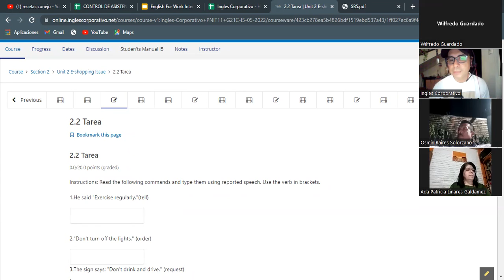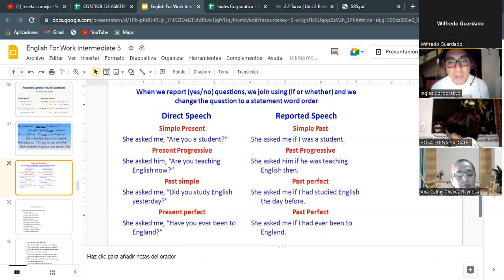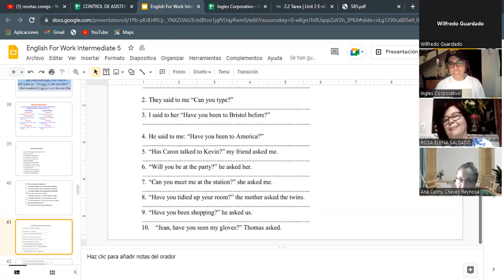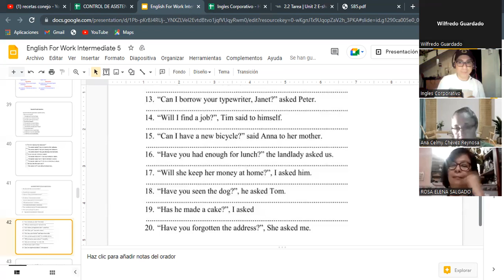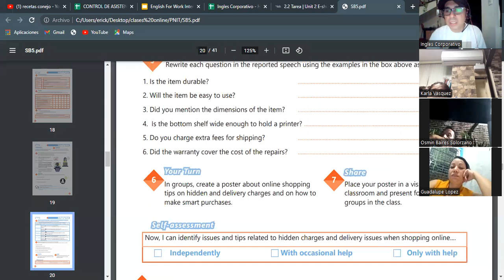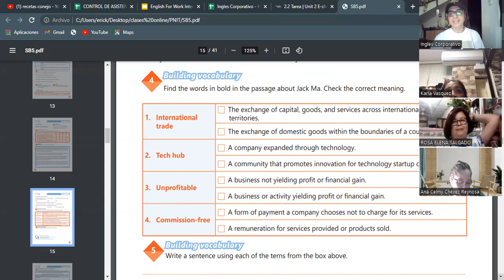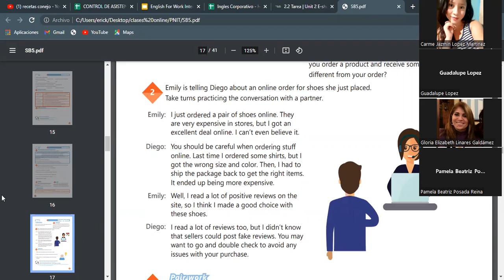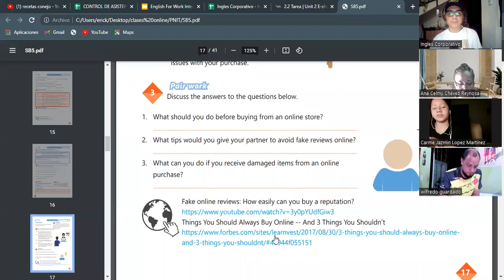Ingles Corporativo- 11-05-2022-Reported speech yes/no questions